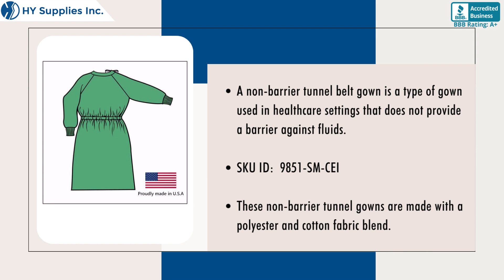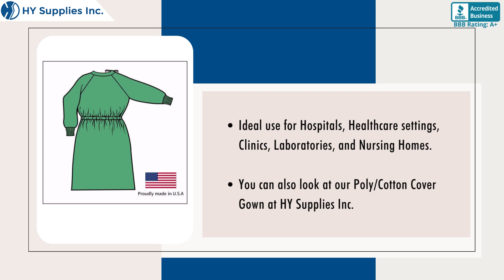Non Barrier Tunnel Belt Gown | Non-Barrier Tunnel Belt Gown Wholesale USA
HY Supplies Inc. is a leading global Manufacturer, Importer, and Wholesaler of Healthcare textiles since 1995. We have been a Manufacturer, Importer, and Wholesaler, for more than 40+ years in the textile industry. We always aim to provide all customers with the highest standard of customer care and integrity with High-Quality fabrics. HY Supplies Inc. maintains more than 80K SKUs of product inventory with more than 20 different warehouses all over the USA. We are very much precise about providing top-notch support to the customers. We are one of the trusted USA-Based sellers i.e., we have been accredited by Better Business Bureau with an A+ rating.

HY Supplies Inc.

HY Supplies INC Social Media Pages